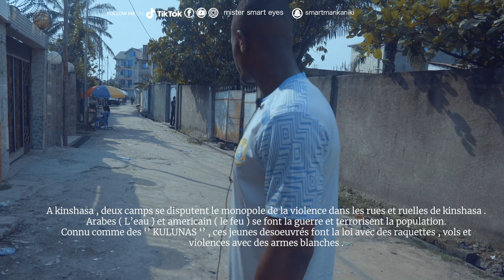CONGO VLOG : KULUNA A KINSHASA , ARABES ET AMÉRICAINS SE FONT LA GUERRE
PASSER ME DIRE BONJOUR SUR MES SOCIAUX
🔴FACEBOOK : @Mister Smart Eyes
🔴 TIKTOK : @Mister Smart Eyes